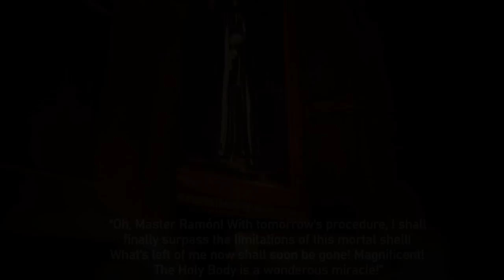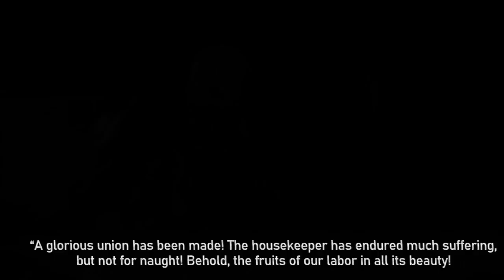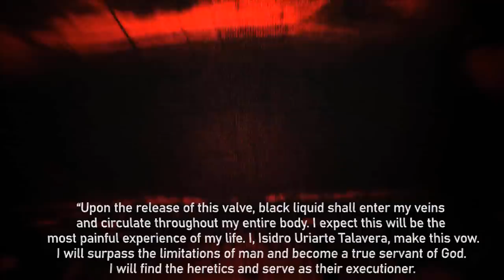Resident Evil 4 - The VERDUGO Family Conspiracy REVEALED!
The VERDUGO Family Mystery! :D